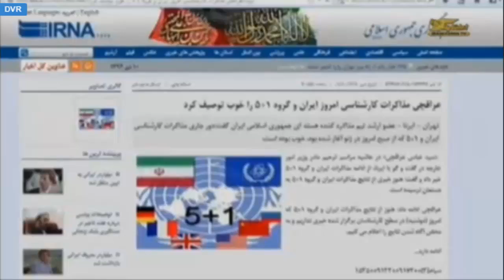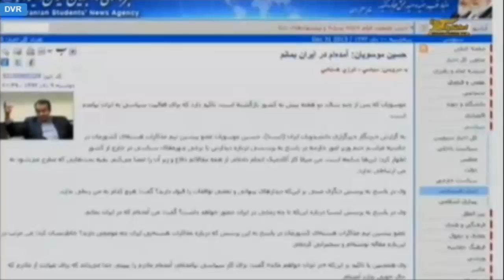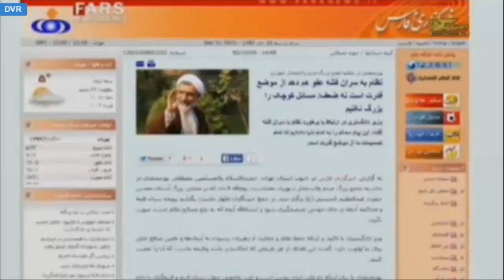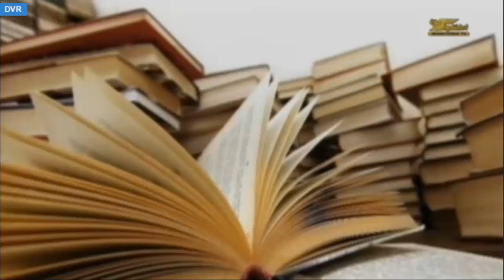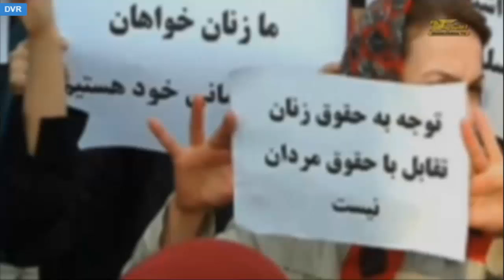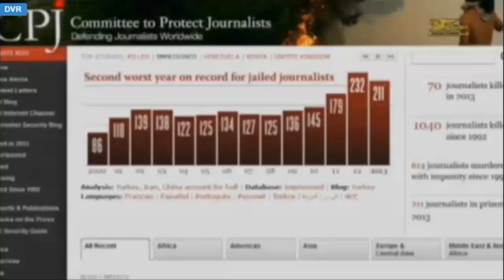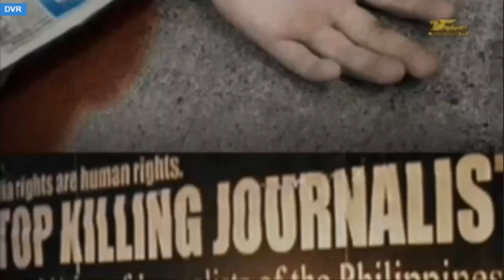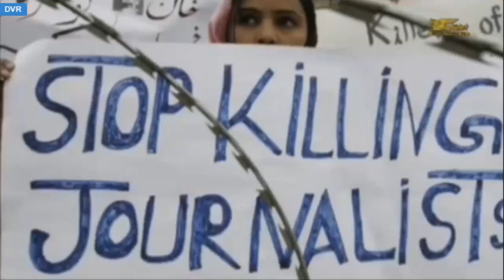تلویزیون ایران فردا - اخبار روزانه ایران و جهان سه شنبه ۱۰ دی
در آخرین روز سال میلادی با دکتر نوریزاده خواهیم بود و نگاهی می اندازیم به آن سوی خبرها، به رویدادهایی که در این روزهای آخر شاهد آنها بودیم و منتظر پیامدشان در سال جدید خواهیم بود. با ما همراه باشید و این برنامه را با دوستان خود به اشتراک بگذارید.